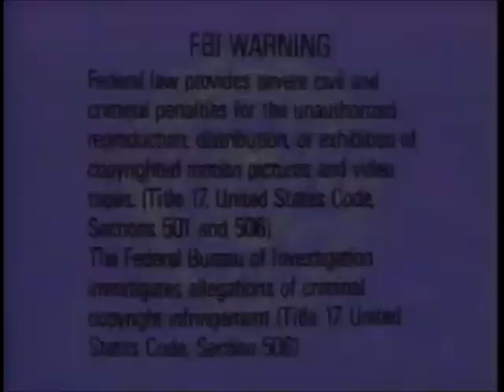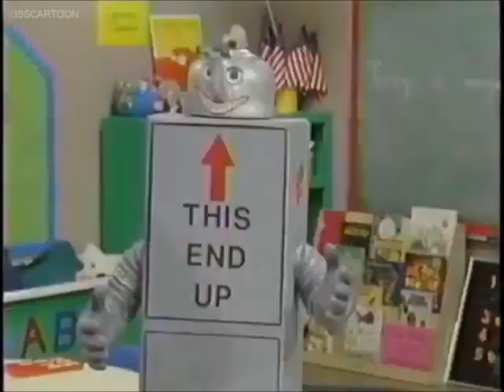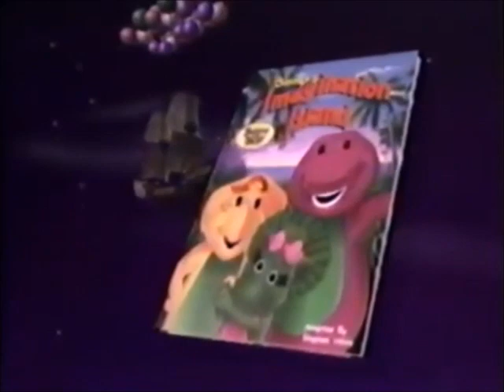Barney's Best Manners 1994 VHS